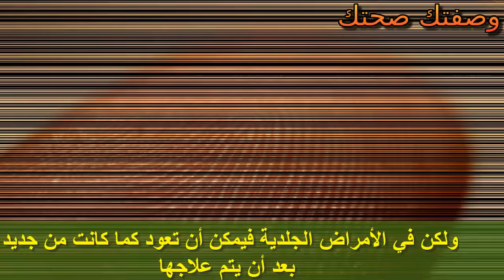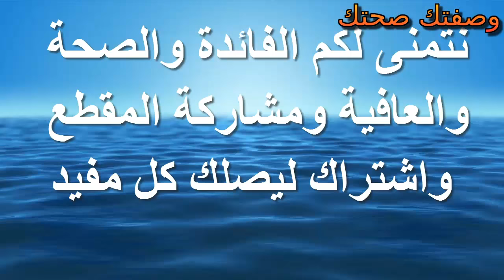تعرف علي فوائد وجود بصمات اليد سبحان الله